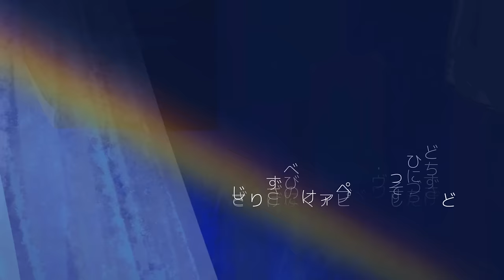麻倉もも『Love me, Choose me』Lyric Video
Love me, Choose me
作詞：都城ゆみ　作曲：中里亮介　編曲：Tomggg

All Instruments：Tomggg
Recording Engineer：吉田和也
Mixing Engineer：増田康臣（SIGN SOUND）
Director：森田和樹（FirstCall）

Illust & Movie：SHHHH

麻倉もも「Apiacere」
発売日：2022年7月27日(水)